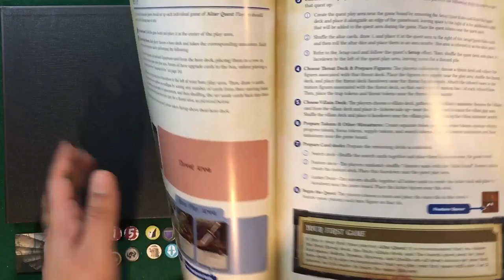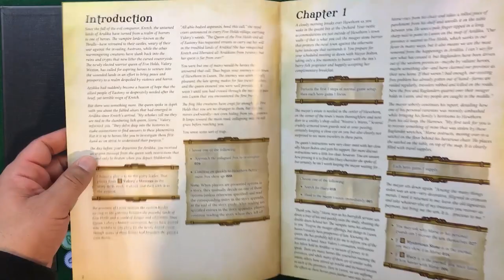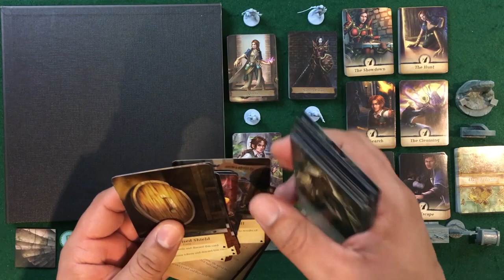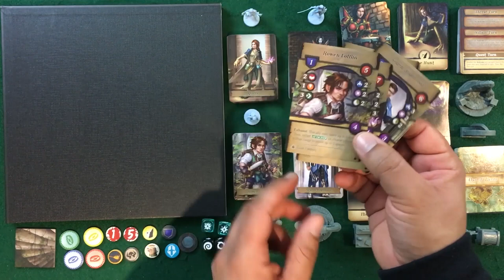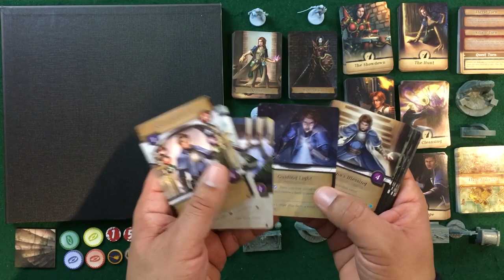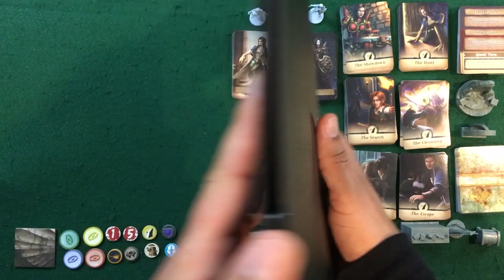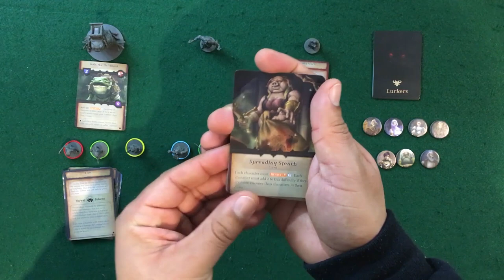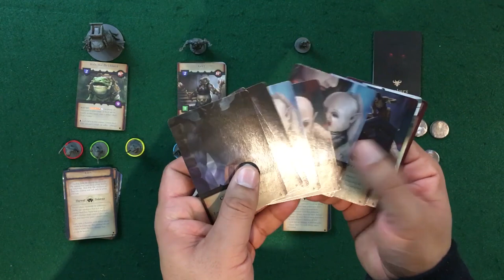Dice and Dragons - Altar Quest Full Campaign Review and How to Play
What up Gamers! Today we are reviewing Altar Quest by Blacklist Games LLC designed by Brady and Adam Sadler.  Below are time stamps to help you navigate the video and you can find out more about the game itself below in the video description

Time Stamps
0:11                 Intro
2:50                 Components Part 1 Heroes, Quests,  Tokens and Features
8:11                 Components Part 2 Villains, Threats and Lurkers
18:36               Setup
25:10               How to Play
52:42               Review
1:10:18            Outro

In Altar Quest, each player chooses to play as a hero with their own cards and equipment. The players choose a quest deck to undertake, a threat deck to serve as the main enemy forces, and a sinister villain deck. Each of these decks are fixed and require no assembly, but can be mixed and matched to create a wide variety of combinations. In addition the enemies in the chosen threat deck, the danger of lurkers is always present in every quest. Lurkers are represented by a deck of various types of enemies that add to the variety of enemies heroes must defeat in the game.

While heroes attempt to complete their quest before drawing the attention of the almighty villain, the unstable magic of the altars constantly affect the game. The altar dice are tied to the mystical powers known as "rhunes," which can enhance cards in different ways. Each time an altar die is used (either by the heroes or the enemy), that die is rolled to create an ever-changing mix of rhunes to draw upon.

Inspired by the modular deck system that was introduced in Street Masters and Brook City, Altar Quest is an epic fantasy adventure game that provides a deep game experience whether as a one-off game or an engrossing campaign. -description from publisher